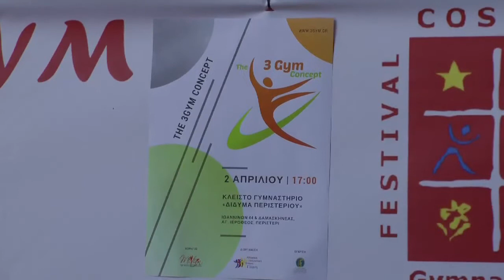'The 3Gym Concept' - Ολυμπιάδα Θρακομακεδόνων - Star Team - Περιστέρι 2/4/17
Η Star Team αποτελούμενη από Αστέρια και Αρτίστικ, παρουσιάζεται στα Δίδυμα Γήπεδα του Περιστερίου.

Προπονήτριες: Γαβριέλα Καραγιάννη, Κάρλεν Καραευαγγέλου.

Κάμερες:
Γιώργος Κανέλλος
Θεόδωρος Καγκαράκης
Κωνσταντίνα Καγκαράκη

Μοντάζ:
Θεόδωρος Καγκαράκης
Κωνσταντίνα Καγκαράκη